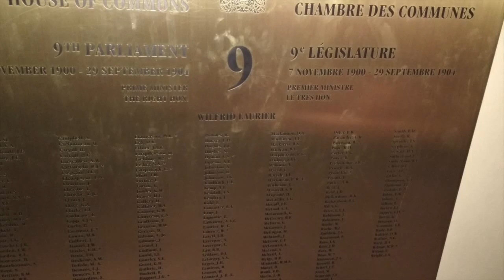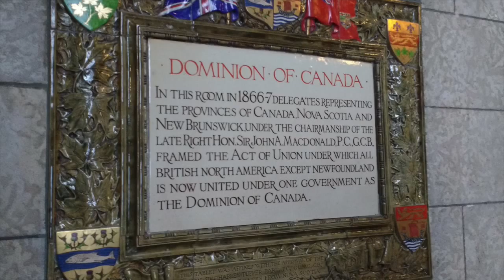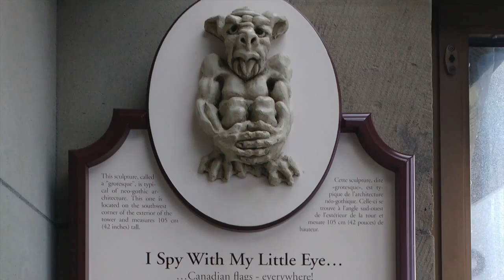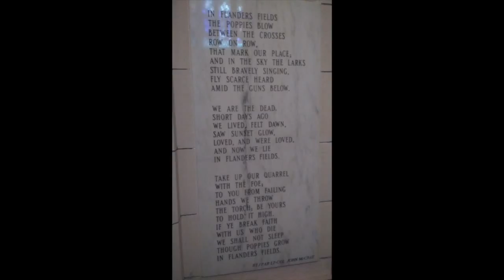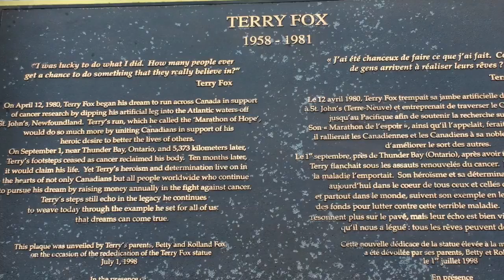Parliament in Ottawa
A2Z toured the Parliament Buildings which included the Peace Tower and Parliament Library, House of Commons and Senate.  So much history but did not see our Prime Minister "J.T."